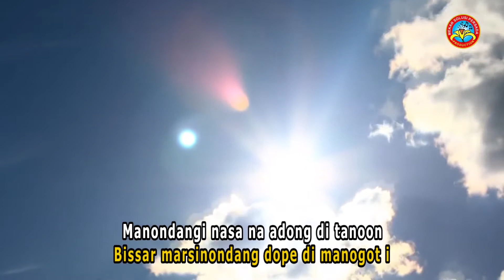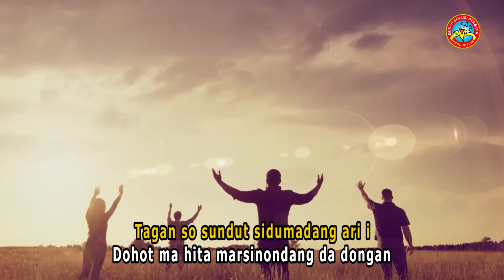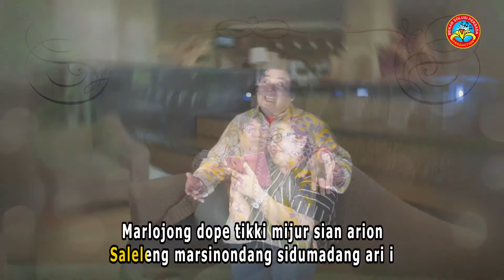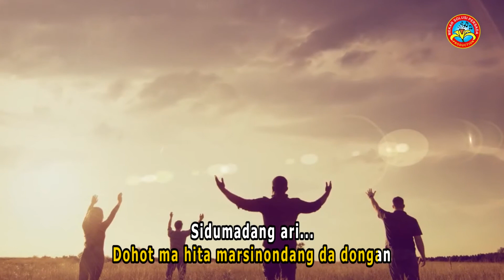GAMOT SILITONGA - Sidumadang Ari ( Official Video Musik )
"Lagu terbaru Rohani 2019 "
 Album Rohani Modern

Voc . Drs. Gamot Silitonga, Ak., M.Si.Ak., M.Hum., C.A., K.D.;
          Akuntan Register Negara Nomor D. 15865

Lagu Ini menjadi JUARA HARAPAN
dari 350 lagu dari LCLB HKBP 2017

Produksi : PT. MEKAR SOLUSI PERSADA

Recording: BTB Studio JKT timur